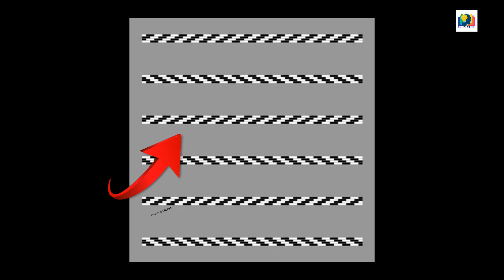Top 5 illusions images | amazing illusions pictures and videos | fact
Hello dosto to ki is nai video mai ham kuchh illusions images ko dekhe ge or un illusions ko dekh kar appka mind chakra jayga

नमस्कार दोस्तों आज हम आपको ऐसी पांच अद्भुत photos दिखाए ग उनको देख कर आपका दिमाग घूम जाएगा दोस्तों अगर आपको वीडियो अच्छी लगे तो channel को subscribe और video ko like करना ना भूलें धन्यवाद

Illusions images
Amazing illusions pictures
Illusions videos
illusions videos
Fact
Rahashya
Illusions
illusions